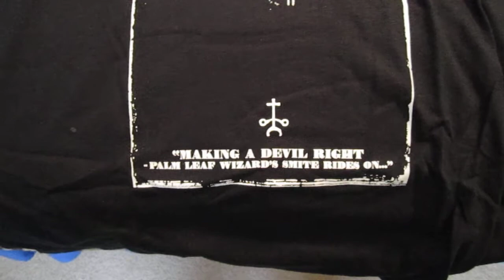Down Steeple Tee and Smoking Jesus Coasters (unwrapping)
Unwrapping of the Down Steeple album art t-shirt and Smoking Jesus  coasters (4-pack).